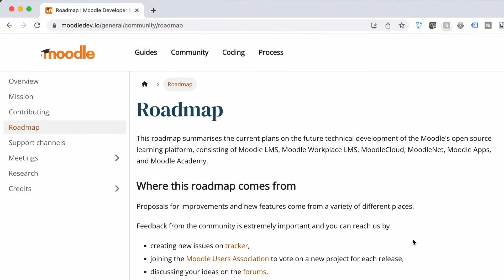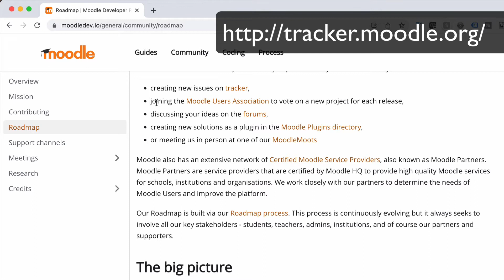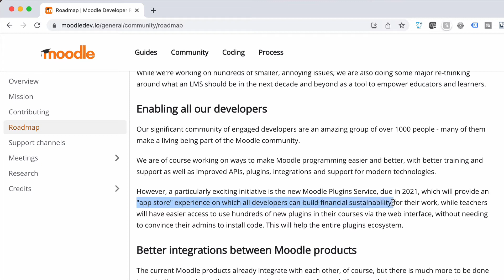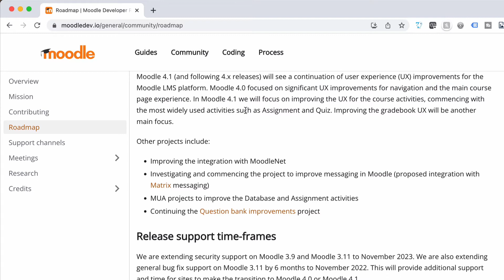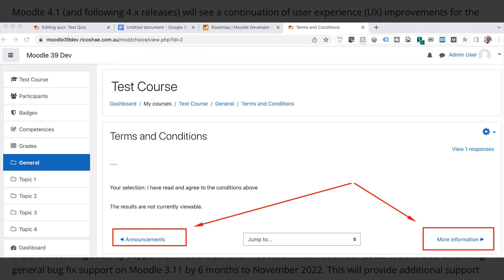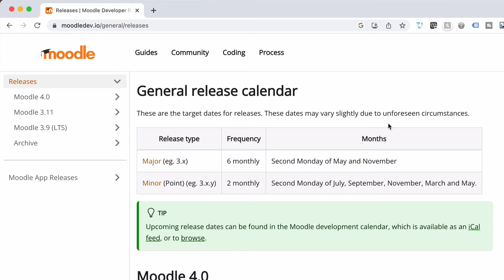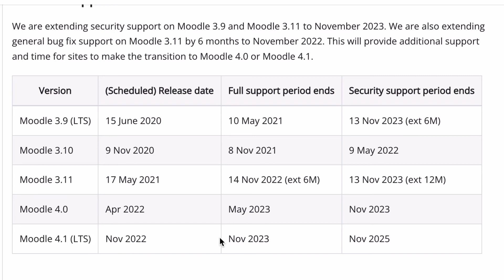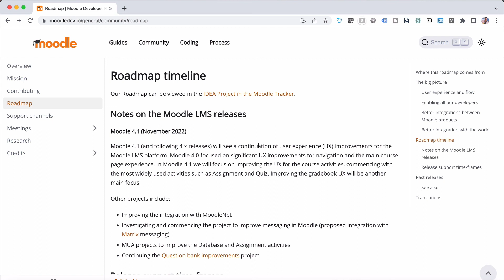What is the MOODLE ROADMAP and keeping up with the correct version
Ever wondered what is happening next with Moodle and what the NEW features are going to be? This is where the Moodle Roadmap comes in.
While we are there, we check out the different versions and when you should upgrade your Moodle platform to keep up with the Joneses.

►► NEW COURSE - How to use Moodle 4.0 (7+ hours of video training)

Monitor - Dell U2720Q UltraSharp USB-C 27 Inch 4K UHD (3840x2160) Monitor